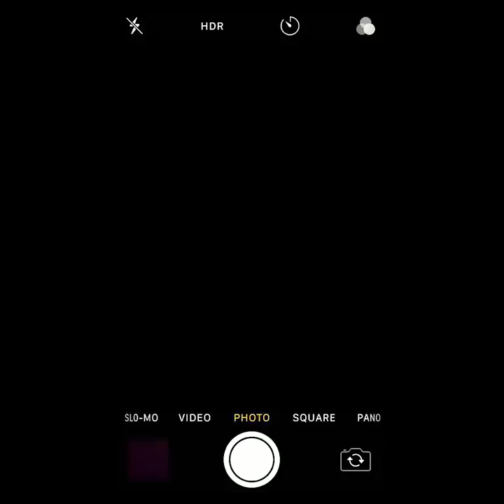20 HALLOWEEN IDEAS THAT WILL TOTALLY SHOCK YOUR FRIENDS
HALLOWEEN IDEAS

When I was a little girl, my dad had a couple of these cute ghosts on our piano during Halloween. I remember thinking they really floated not knowing that it was starch that held them up. This year, I decided it was time to make some for my friends to experience. I  used liquid starch, which is kind of hard to come by. Plus, it’s a lot of money to spend on a ghost or two. So, I found a better and cheaper way to make these. Here’s what you need:

Cheesecloth (I just found mine in the baking section of the grocery store and it was about $3. I used the whole package for one ghost. I cut it in half and used 2 layers to make it sturdier)
Black felt
Cornstarch
Water
Any kind of “make-shift” stand to support the cheesecloth while it dries out.

First, you start by making homemade liquid starch.

Pour 2 cups of water into a microwave safe container. Then, add one cup of cornstarch and mix it really well.

Microwave in 30 second increments, stirring in-between, until it gets thick. Mine took about 2 minutes total. This is kind of what you’re going for:

Set that aside and let it cool off a little bit. You don’t want it to get cold, though.

Meanwhile, set up your “make-shift” stand. You can use cups, balloons, Styrofoam balls. Whatever you can find to make the right shape and size. You just want to make sure you can pull it out from under the cheesecloth once it’s dry. Balloons are nice because you can pop them. I didn’t have any balloons on hand, so here’s what I used:

I put some freezer paper on the table so that the ghost would have something to sit on (besides the table) while it dried.

Next, I cut the cheesecloth in half. I wanted to make my ghost a little sturdier. Coat each piece of cheesecloth with the cornstarch. It took a little bit of working it in. You want to make sure it is completely coated.

Drape the pieces of cheesecloth one at a time over your make-shift stand and make sure you arrange it how you want it. Once it’s dry, you can’t really change anything.

Once you’ve got it perfect, allow it to completely dry. Mine took overnight. When it’s stiff, carefully remove the cheesecloth from the mold and glue on two felt eyes.

It’s really hard to capture on camera, but the ghost is completely see-through and looks like it’s just floating!

Fun For Friends

You're gonna love these crazy pranks. But be careful, some of them are gonna make your friends swoon or womit!

Take several needles with bead end, cut them in half, put some glue gun on the edges and stick it to your finger from the both sides. Add some red food coloring and go freak out your friends!
Find out how to make scary funny picture for your obnoxious admirer using plain mirror.

I can wait to show you edible soil and worms recipe to scare off your frinends! It's actually delicious. Pour some milk, cocoa powder and gelatin in the cup, microwave then pour it into a stack of drinking straws, let it freeze. Crumble couple of chocolate cupcakes into a bowl, squeeze jelly worms out of straws and Bon appetit!

If you liked this edible prank, you can also try making tasty white chocolate lipstick!

TIMESTAMPS:

0:57 Duct tape spirit
1:41 Witch shoes
3:17 Scary silhouettes
4:28 Floating ghost